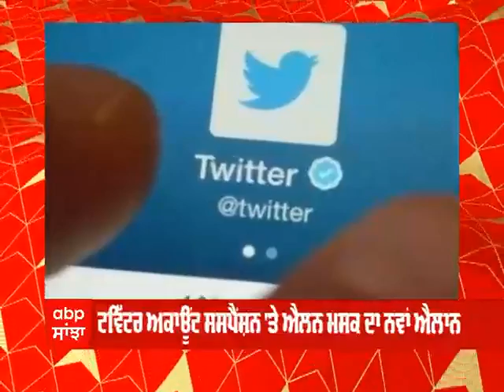Twitter 'ਤੇ ਬਿਨਾਂ ਚਿਤਾਵਨੀ ਸਸਪੈਂਡ ਹੋਣਗੇ ਪੈਰੋਡੀ ਖਾਤੇ । Elon Musk